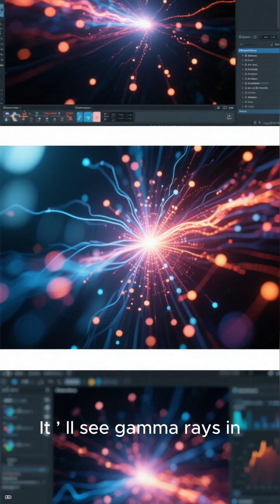The mystery of the gamma ray glow at the center of the Milky Way and its connection to dark matter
A Mysterious Glow in the Milky Way Might Be Dark Matter 🔥

Scientists May Have Found the First Footprint of Dark Matter

This Faint Galactic Glow Could Rewrite Physics

The Milky Way Is Glowing — And No One Knows Why

Dark Matter: Have We Finally Found Its Signature?